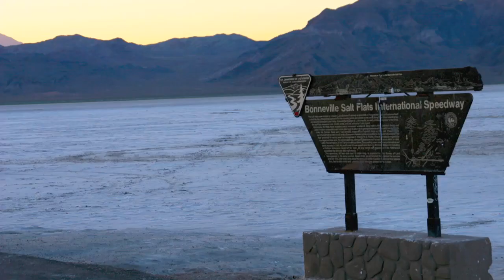BWOM 6 - Chasing the Sun... Pt 11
Part 11...The DC-3, Helping out some older folks and the hell that is Yosemite National park..